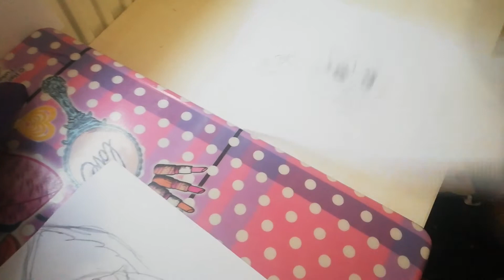LPS M MİNİKİŞLER:MİNİŞ RESMİ ÇİZİYORUM PART 1😺🌸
Merhaba arkadaşlar bu videoyla sizlerleyiz🌈